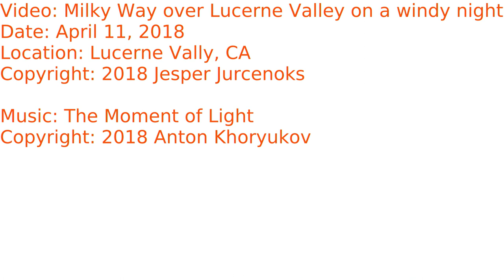Milky Way over Lucerne Valley on a Windy Night April 11,2018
I love the dark skies over Lucerne Valley, see the Milky Way rising in the east after the clouds passes (it was quite stormy last night) and then be absorbed by the daylight.

The moonlight thought the clouds creates the flicker on the Joshua Tree

Ps: You need to view in HD on a good screen to see the Milky way.

Video: Milky Way over Lucerne Valley on a windy night
Date: April 11, 2018
Location: Lucerne Vally, CA
Copyright: 2018 Jesper Jurcenoks

Copyright: 2018 Anton Khoryukov